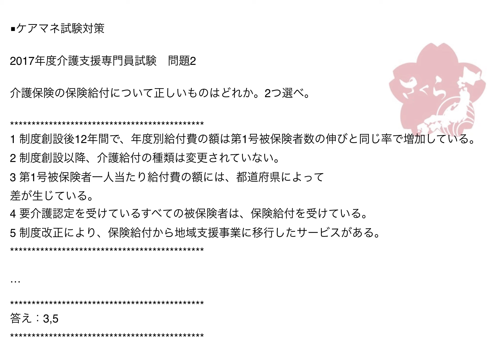2017年度介護支援専門員実務研修受講試験：問題2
■ケアマネ試験対策

2017年度介護支援専門員試験　問題2

介護保険の保険給付について正しいものはどれか。2つ選べ。

1 制度創設後12年間で、年度別給付費の額は第1号被保険者数の
伸びと同じ率で増加している。
2 制度創設以降、介護給付の種類は変更されていない。
3 第1号被保険者一人当たり給付費の額には、都道府県によって
差が生じている。
4 要介護認定を受けているすべての被保険者は、保険給付を受けている。
5 制度改正により、保険給付から地域支援事業に移行したサービスがある。

1…介護保険がスタートしたのは2000年です。

2000年当時の保険給付費は約4兆円でした。

2012年度にはこれが約9兆円となっていますので
2倍以上に膨らんだということになります。

一方、2000年当時の高齢者さんの数は約2200万人、
2012年当時は約3000万人となっていますので、
約1.4倍ほどの増加率ということになります。

給付費増大率のほうが圧倒的に高いということですね。

2…介護給付というのは、要介護認定を受けているものが
市町村から受けとる保険給付のことになります。

居宅介護サービス費や施設介護サービス費、地域密着型介護サービス費、
居宅介護サービス計画費や居宅介護住宅改修費、居宅介護福祉用具
購入費などがあります。

また高額(医療合算)介護サービス費や特定入所者介護サービス費
なども介護給付費にあたります。

制度創設時は地域密着型サービスはありませんでしたので、
種類の変更はあるということになります。

増えたということですね。

3…これはその通りです。

都道府県によっても違いますし、もっと細かい単位でみれば
市町村によっても違います。

認定を受けているひとの割合や、認定区分の分布、
利用しているサービスの分布などは地域によって様々です。

保険給付の額も保険料の額も地域によって差があります。

4…要介護認定を受けている全てのひとが保険給付を
受けているわけではありません。

2015年4月時点で認定を受けている者の数は約600万人
でしたが、その中で実際にサービスを利用しているひとの
数は約500万人でした。

100万人ほどは認定を受けているだけで、サービスは
受けていないということですね。

ちなみに、この場合の認定者数やサービス受給者数には
要支援認定も含んでいます。

5…2014年改正により、介護予防訪問介護や介護予防通所介護は
地域支援事業に移行することとなりました。

全市町村で完全に移行が完了するのは2018年4月ですが、すでに
移行している市町村もあります。

また、要支援者のケアマネジメント事業も一部、介護予防支援から
第1号介護予防支援に移行しています。

以上より、この問題の正解は3、5の2つになります。